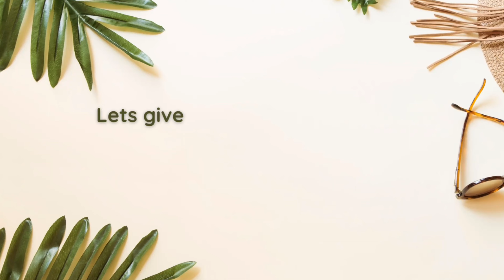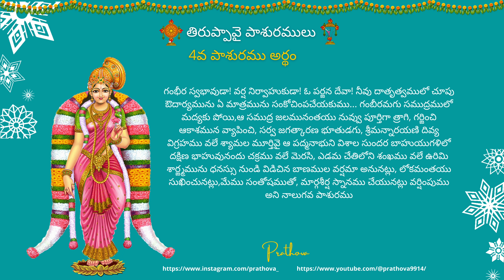Tiruppavai Pasuram - 4 | Dhanurmasam | Prathova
Dhanurmasam began on Friday, 16 December 2022 and ends on Saturday, 14 January 2023.

The month of Dhanurmas is considered a very special month for performing Puja of Vishnu. Dhanurmas Phal Shruti: Worshiping Vishnu on a single day during this auspicious period is equal to worshiping Vishnu with devotion for 1000 years. Chanting of the Tiruppavai of Andal is the most important event of the month. Tiruppavai consists of 30 verses and a verse is chanted on each day of Margali. Instead of the usual prayer, Tiruppavai is recited as morning prayer during the month of Margazhi.

Tiruppavai Pasuram - 4:
ఆళిమళైక్కణ్ణా ! ఒన్రు నీకై కరవేల్ ఆళియుళ్ పుక్కు ముగున్దు కొడార్తేరి ఊళిముదల్వ నురువమ్పోల్ మెయికరుత్తు పాళియందోళుడై పర్పనాబన్ కైయిల్ ఆళిపోళ్ మిన్ని, వలమ్బురి పోల్ నిన్రదిరిన్దు తాళాదే శార్ జ్ఙముదైత్త శరమళైపోల్ వాళవులగినిల్ పెయ్ దిడాయ్ నాంగళుమ్ మార్గళి నీరాడ మగిళిన్దేలో రెమ్బావాయ్